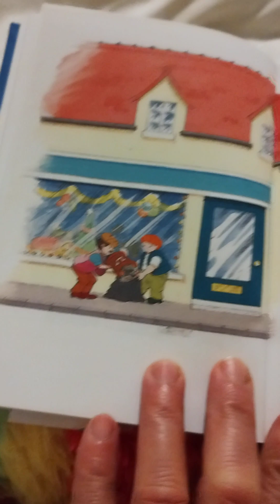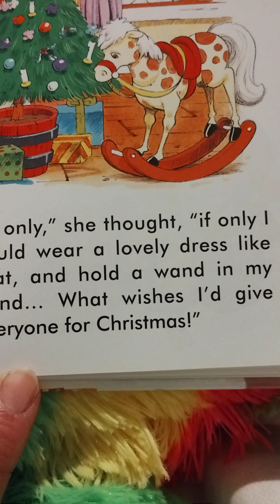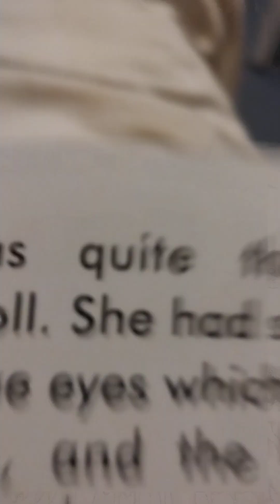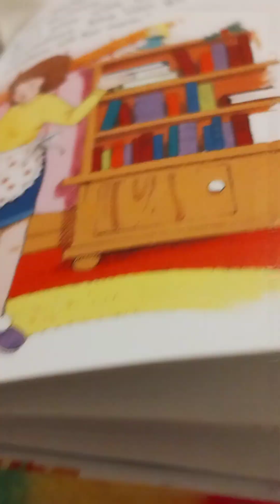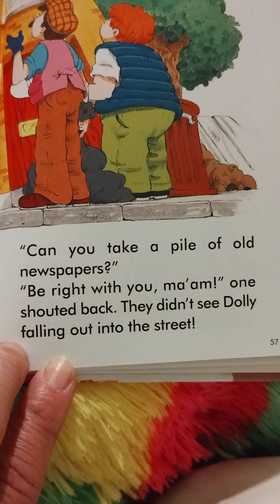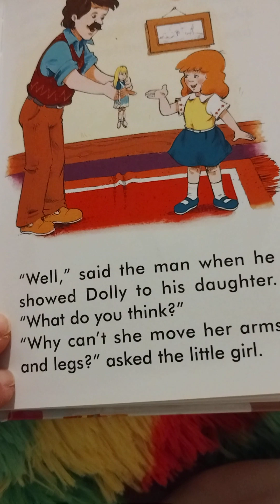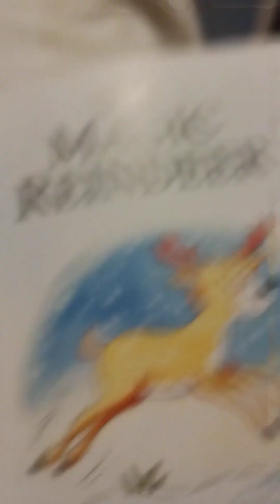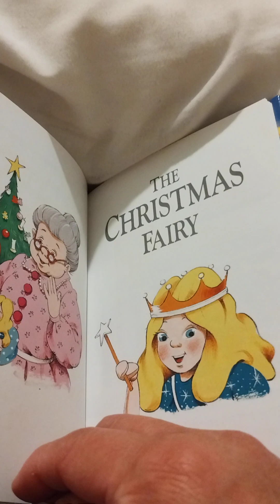24 December 2023